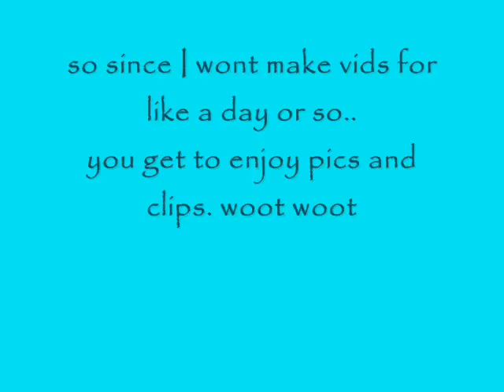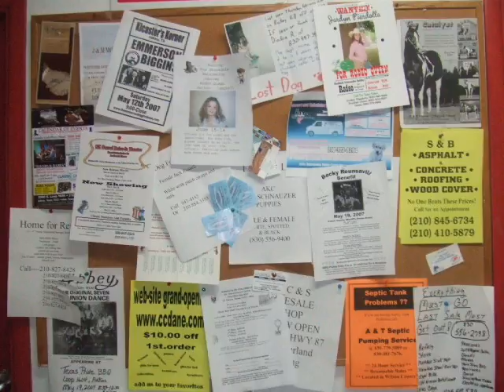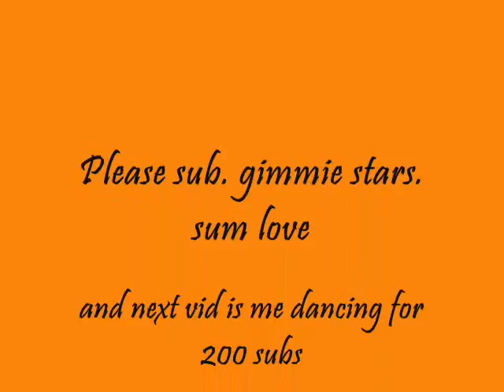H1N1 flu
im sick so yall get a slideshow
dont be pissed if your not in it

oo and i show the inside of my car and that i live in a house and not a trailer